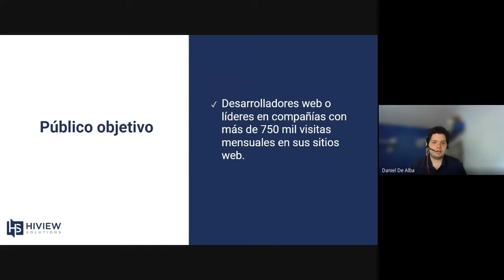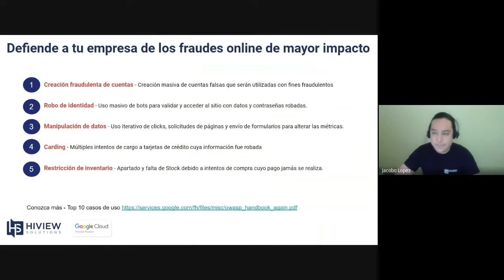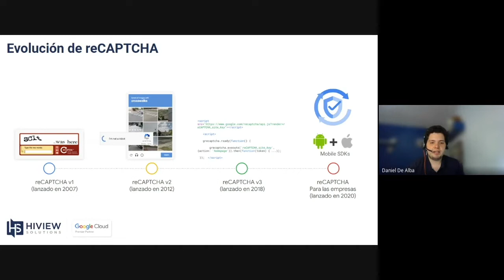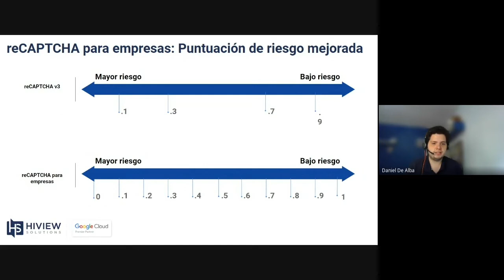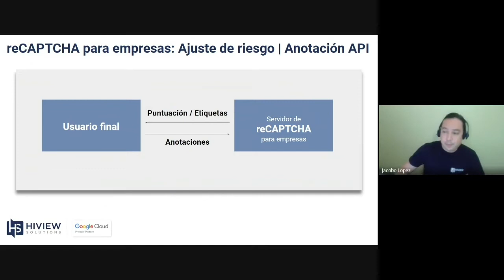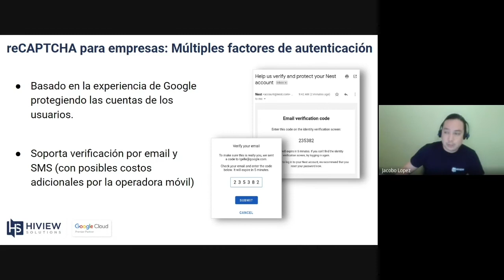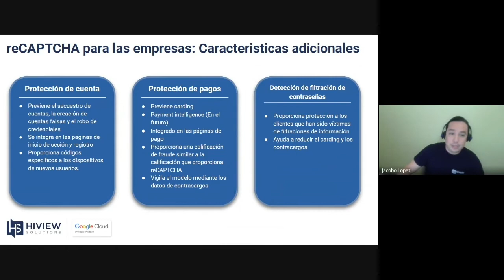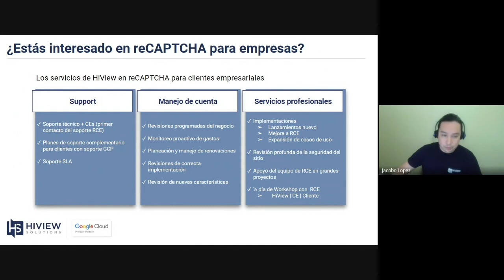Acerca de reCAPTCHA Enterprise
HiView es un orgulloso distribuidor de reCAPTCHA empresarial.
Realiza tu compra con HiView y disfruta de nuestro servicio al cliente, el cual incluye soporte, manejo de cuenta, implementación, y otros servicios profesionales.

Agenda:
• Introducción y público objetivo | 0:00
• Los fraudes online de mayor impacto | 1:40
• Evolución de reCAPTCHA | 3:20
• Funcionalidades de reCAPTCHA Enterprise | 6:08
   ◦ Puntuación de riesgo mejorada | 6:42
   ◦ Anotación API | 8:49
   ◦ Múltiples factores de autenticación | 9:52

   ◦ Caracteristicas adicionales | 11:11
• Precios de reCAPTCHA Enterprise | 12:25
• Servicios de HiView Solutions en reCAPTCHA Enterprise | 13:06